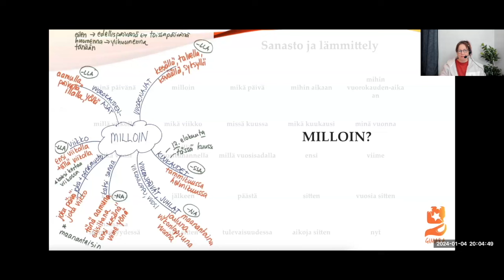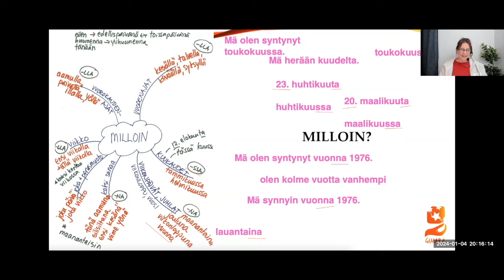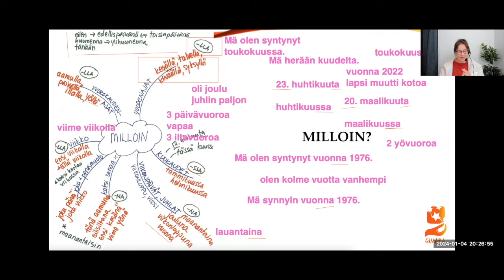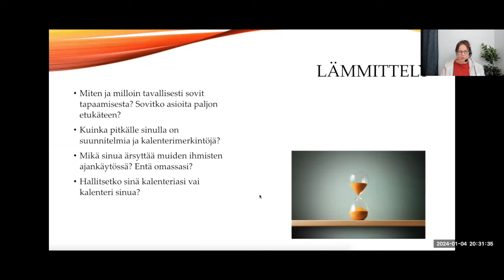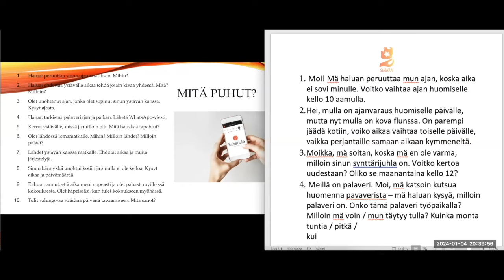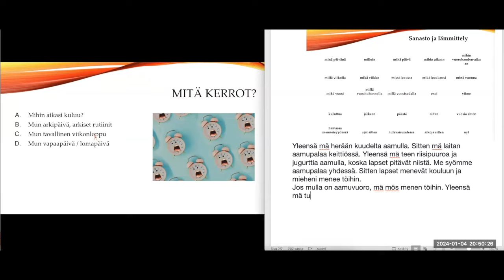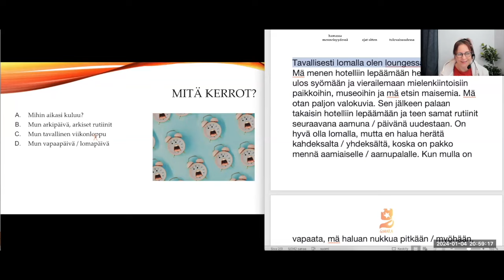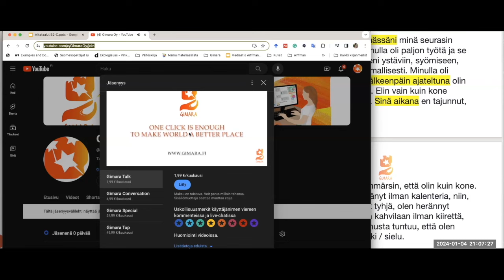Opi suomea! Aikataulut (Intermediate)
Teema Theme: Arkielämä
Osateema Part theme: Aikataulut
Taso Level: Intermediate